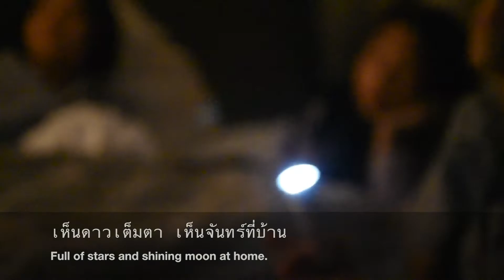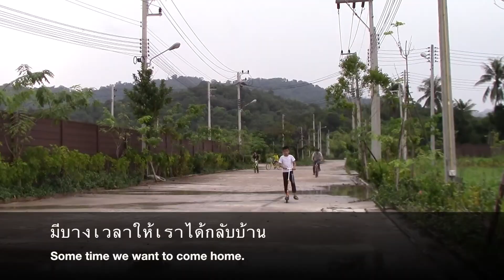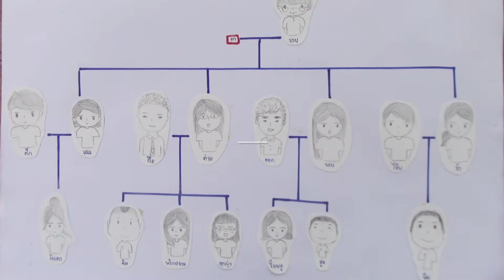เพลงกลับบ้าน Coming Home: พจนารถ พจนาพิทักษ์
ขอบคุณคุณพจนารถเจ้าของเพลงและคุณมาโนช พุฒตาลเจา้ของค่ายเพลงให้เด็กโลมา(LomaKids)ผลิตภาพประกอบเพลงกลับบ้านโดยใช้เวลาคิด4วันถ่าย1วันซึ้งสนุกอย่างไรช่วยกดกระดิ่งด้วยขอบคุณค่ะ